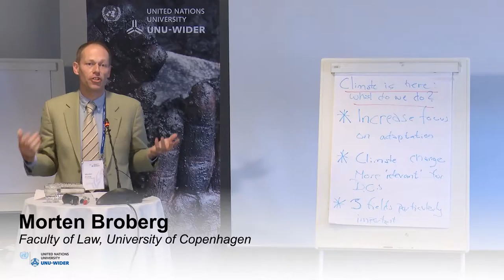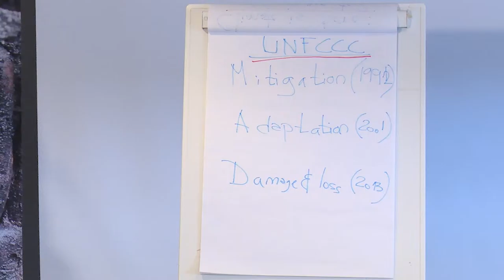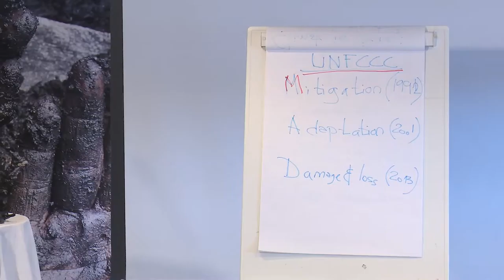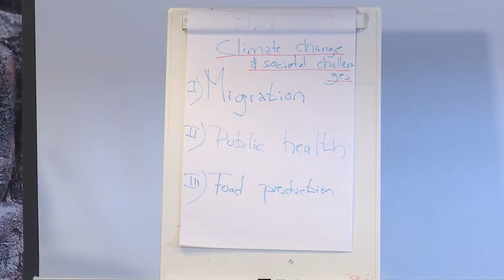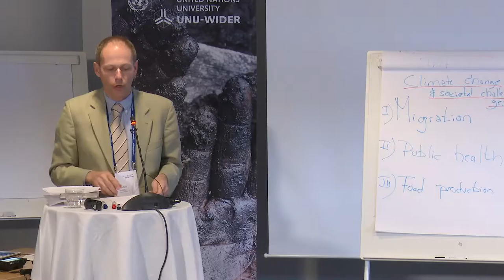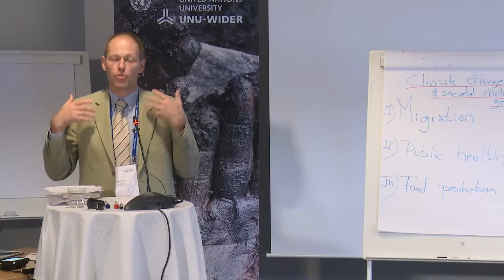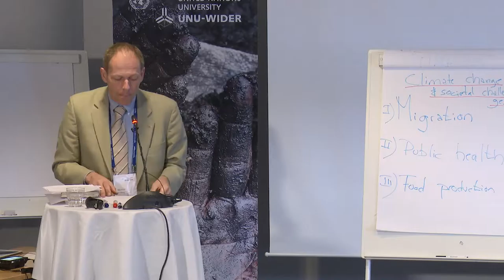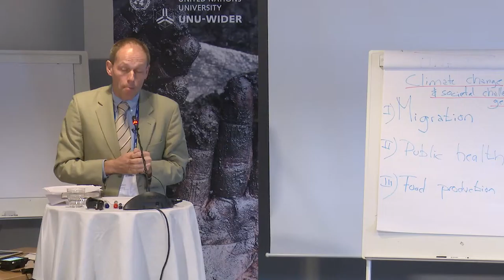Responding to crises conference - Catastrophe 1/4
Morten Broberg, Faculty of Law, University of Copenhagen